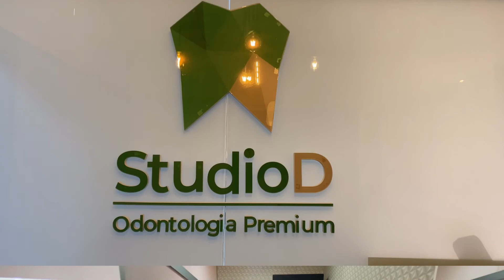Studio D Odontologia Premium Passos MG - Click Disk Passos MG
Especialidades: odontologia, bichectomia, harmonização facial, periodontia (tratamento de gengiva), implantodontia (implante dental), ortodontia (aparelhos fixos e removíveis), dentística restauradora e estética, clareamento dental, lentes de contato dental.

Endereço: Travessa Monsenhor João Pedro, 93 Sala 704 - Centro - Passos MG.